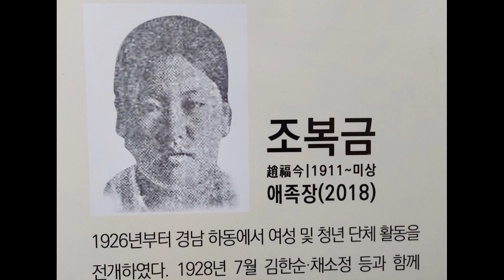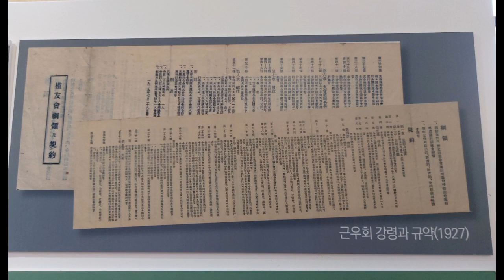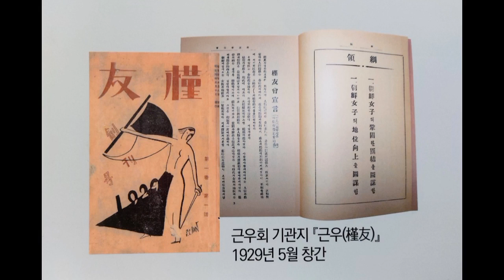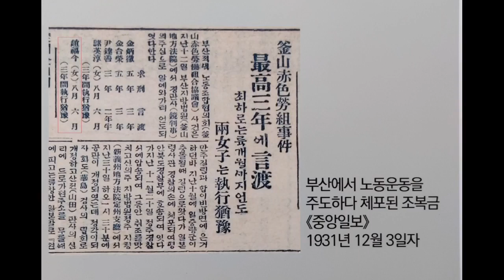2022년5월 이달의 독립운동가 "근우회'창립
5월 이달의 독립운동가
"근우회 창립'

1927년 신간회 설립의 영향을 받아 여성운동계도 통합의 움직임이 일어나 같은 해 5월 근우회가 조직되었다. 김활란.황신덕 등 민족주의 계열과 정칠성.박원희 등 사회주의 계열 인사들이 창립위원으로 참여했으며, '여성의 공고한 단결과 지위 향상'을 강령으로 내세웠다. 여성 해방과 식민지배로부터의 해방을 양대 목적으로 토론회 강연회 등을 통한 선전 활동과 계몽운동을 펼쳤다. 또한 각종 학교의 동맹휴학사건의 진상조사를 통해 일제를 규탄하고 항일학생운동을 지도 후원했다.해외 동포 및 수재민 등의 구호활동에도 적극 참여했다.한때 60여 개의 지회가 조직될 정도로 확장되었으나 민족주의 세력의 이탈과 사회주의 계열 지도부가 체포 구금되면서 점차 해체되었다.
(자료:서대문 형무소 역사문화관)